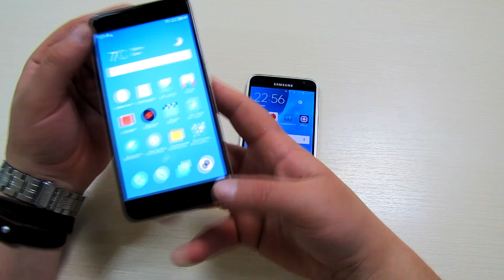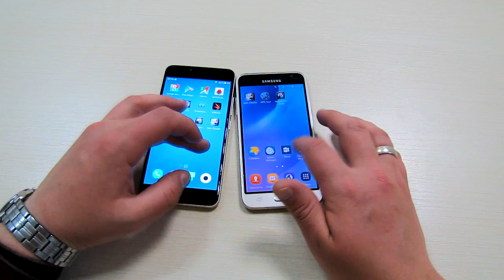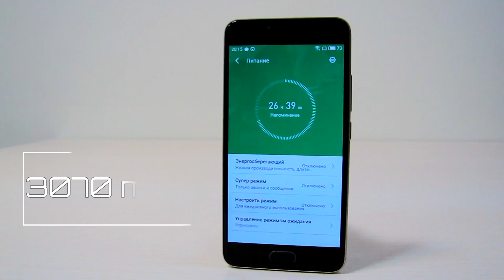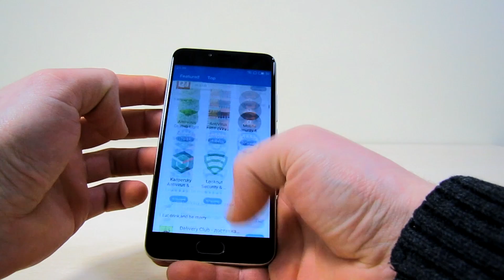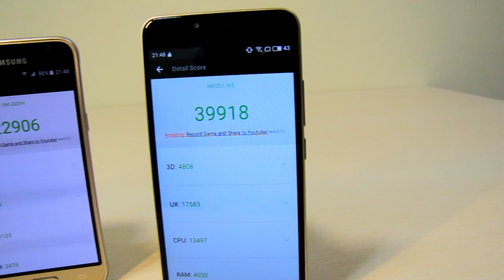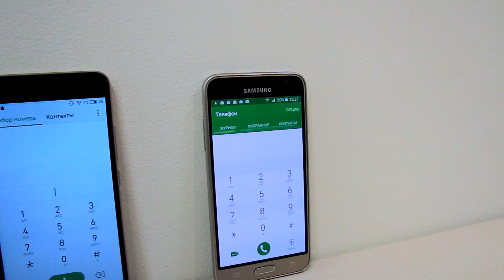Samsung Galaxy J3 или Meizu M5 ? Трудный выбор!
Сегодня мы сравниваем Meizu M5 и Samsung Galaxy J3 Чем интересны смартфоны и какой лучше купить?
Meizu M5 можно купить на Aliexpress или При заказе смартфонов с интернета - как с Китая, так и в местных магазинах для экономии мы используем кэшбек
Передняя панель у M5 выполнена из 2,5D стекла, у J3 используется плоское стекло. Размер экрана у смартфонов 5'. Разрешение экранов HD.
Meizu M5 построен на MTK MT6750, c ядрами Cortex-A53 с частотой до 1.5ГГц, графика Mali 860mp2. В J3 установлен Spreadtrum SC9830, с ядрами Cortex-A7, частотой до 1.5GHz и графикой Mali 400.
Основная камера в Meizu с разрешением 13 Mp, автофокусом и вспышкой. У J320 используется 8Mp модуль. Видео M5 записывают в разрешении Full HD с частотой 30 кадров в секунду, а J3 в разрешении HD. Фронталки в смартфонах одинаковые.

На канале Mobbiver вы увидите обзоры смартфонов, планшетов, телефонов, Bluetooth гарнитур, power bank и другие аксессуары. В видео будет разборка и мелкий ремонт. Мы будем делать обзоры, сравнения и рассказывать про личный опыт использования.